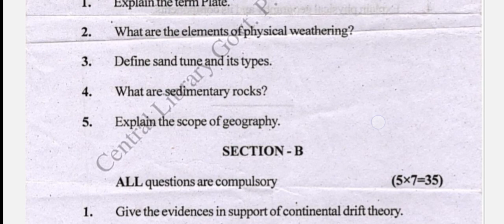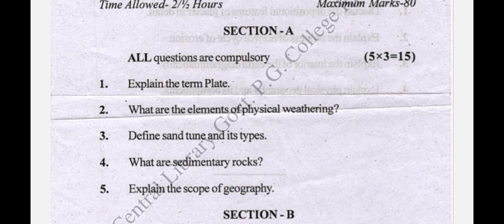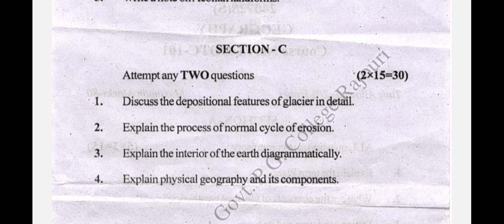College Geography old Paper ist sem 😳 Rohit desi ..❤️❤️